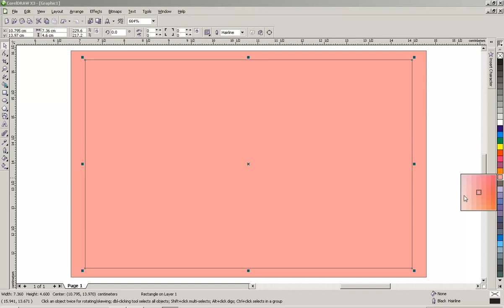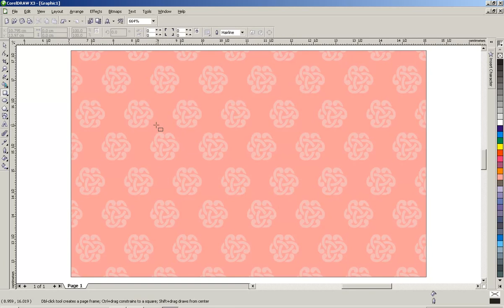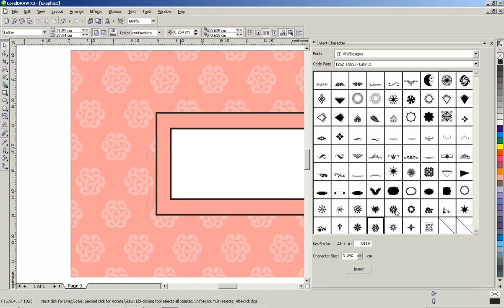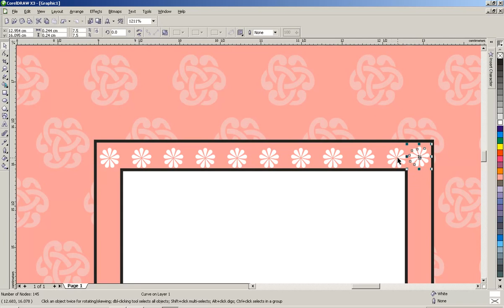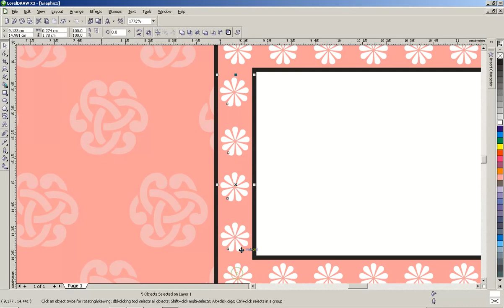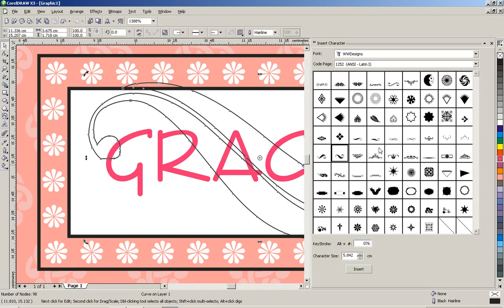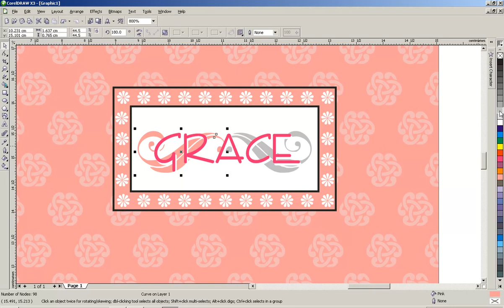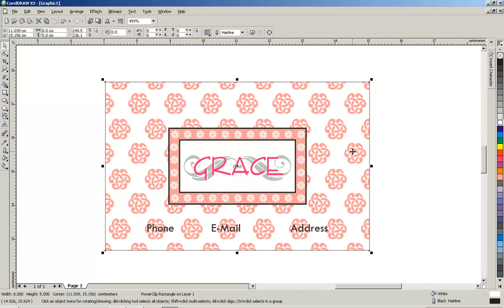How to Design A Business Card (Visiting Card) Using Simple Text and Floral font in coreldraw कोरल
कोरलडरा में विजि़टिंग कारड कैसे बनाऐं

there are simple steps to make a business card.